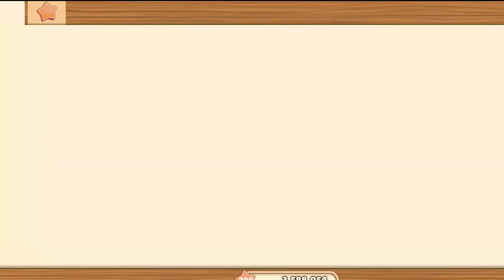BIG FARM MOBILE HARVEST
before doing anything else thank you 🙏⛔